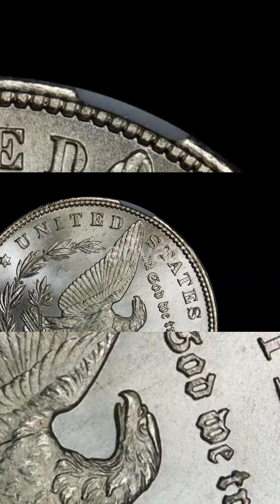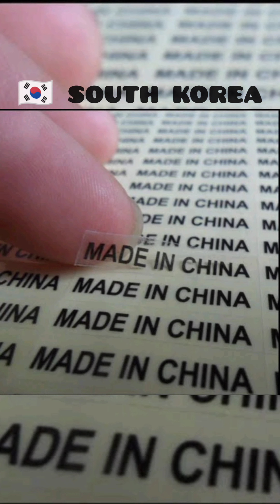Unknown Facts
25 Unknown Facts About the World You Didn't Know
Unknown Facts About Famous People You Didn't Know
10 Unknown Facts About Famous People
10 Unknown Facts About the World You Didn't Know
10 Unknown Facts That Will Blow Your Mind